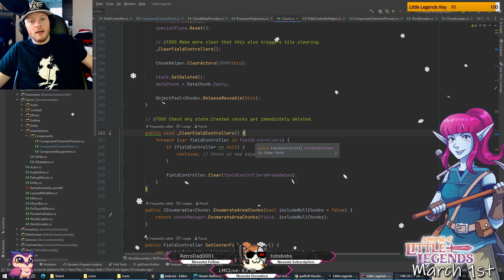Ich habs !!! ABER WARUM?